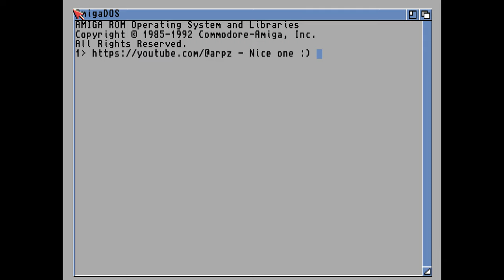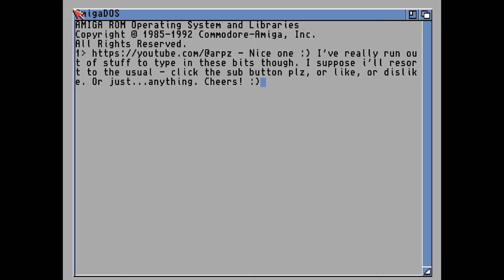New Generation Crew, Solaris & X-Dream - Solaris is Back (Amiga Demoscene)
The standout for me on this one was the music - really nice chiplike tune with the fan favourite 0xy arp chords in place so it's a thumb for that alone. Everything else is fine, to be honest, considering the whole purpose of the intro is to announce the return of Solaris, that screen was probably the weakest bit. Nonetheless, it was an enjoyable thing :)

platform: Amiga AGA
type: intro